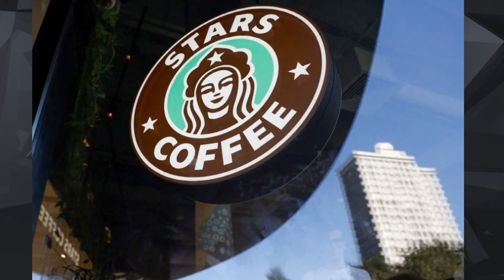Rusya'nın yeni Starbucks'ı: Stars Coffee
Rusya'da faaliyetlerine son veren Starbucks,  "Stars Coffe" adıyla yeniden açıldı. ABD'li zincirin Rusya'da haklarını satın alan rapçi Timati ve arkadaşı Anton Pinsky, önceki logoda dikkat çeken bir değişiklik yaptı.